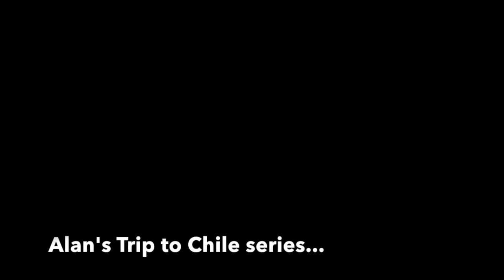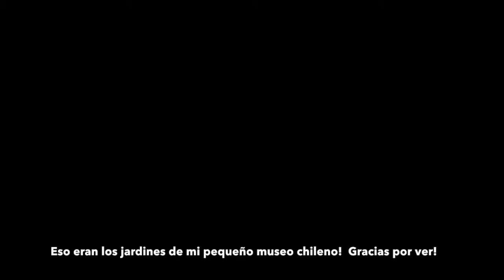My Little Chilean Museum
In this video, I show you one of the quaintest little homes I've ever had the privilege of staying in!   Marco's mom and grandmother, over many years, transformed the gardens of their home into something quite unique and very welcoming!